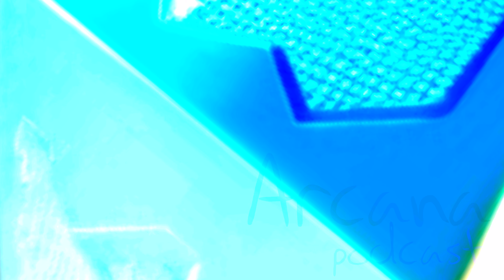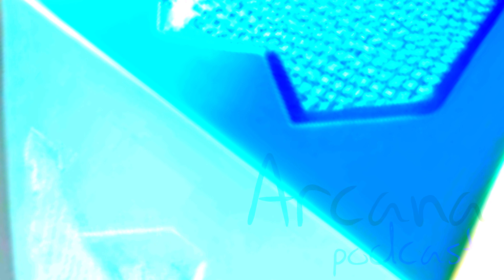Arcana: The Triangule and its Secrets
The equilateral triangle is a geometric symbol that has been used by various esoteric, magical, and alchemical traditions throughout history. This geometric figure is characterized by having three equal sides and three equal angles of 60 degrees, making it a very balanced and harmonious shape. In this article, we will explore the relationship of the equilateral triangle with esotericism, magic, and alchemy.

In esotericism, the equilateral triangle represents the divine trinity. This trinity can manifest in various ways, such as the father, the son, and the Holy Spirit in Christian religion, or Brahma, Vishnu, and Shiva in Hindu religion. In Hermetic philosophy, the equilateral triangle is used to represent the union of the three Hermetic principles: mercury, sulfur, and salt. These three principles are the building blocks of alchemy and correspond to the body, soul, and spirit.

In magic, the equilateral triangle is used as a symbol of protection and manifestation. It is believed that when an equilateral triangle is drawn on the ground, a sacred and protected space is created that can be used to invoke or evoke spiritual entities. This space is known as the manifestation triangle and is often used in ceremonial magic rituals. In Wiccan magic, the equilateral triangle is used as a symbol of the triple goddess, representing the goddess in her three aspects: the maiden, the mother, and the crone.

In alchemy, the equilateral triangle is used as a symbol of the union of the three Hermetic principles. Mercury, representing the liquid and mutable aspect of matter, is placed at the top of the triangle. Sulfur, representing the hot and active aspect of matter, is placed at the bottom left of the triangle. Salt, representing the cold and passive aspect of matter, is placed at the bottom right of the triangle. The union of these three principles is essential to the process of transmutation, which is the transformation of a substance into one of greater value.

In numerology, the equilateral triangle is associated with the number three, which is considered a sacred number in many cultures and spiritual traditions. The number three is often used to represent the divine trinity or the trinity of Hermetic principles in alchemy. Additionally, the number three is considered a powerful and balanced number that can be used to manifest desired reality.

According to Boethius, who adopted Platonic geometric concepts and was studied by Roman authors, the first surface is the triangle, the second is the square, and the third is the pentagon.

The equilateral triangle represents divinity, harmony, and proportion. According to the idea of generation by division, the human being is associated with an equilateral triangle divided in two, that is, a right triangle. When the pentagon takes on a star shape, it transforms into a pentagram that symbolizes universal harmony.

In Mayan culture, the triangle was considered the glyph of the solar ray, which resembled the small corn sprout that appears after four days of planting the seed. This symbol represents the connection between the sun and corn and is considered a symbol of fertility. Additionally, the triangle can be found in architectural ornaments in India, Greece, and Rome, and its meaning seems to be consistent. With the tip pointing upwards, it symbolizes fire and the male sex, while with the tip pointing downwards, it symbolizes water and the female sex.